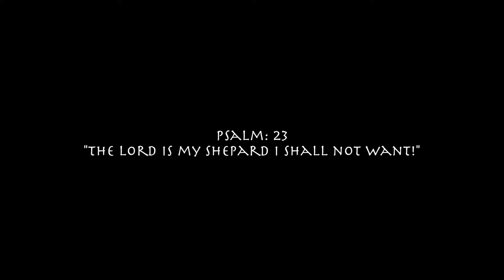Jah Way x Ras T Fari x Official Video